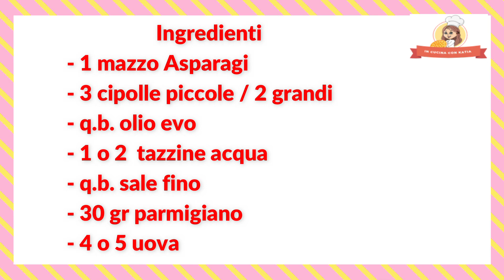FRITTATA DI ASPARAGI | un secondo semplice e veloce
Ciao a tutti ... se dovessi sciegliere tra le tante ricette con gli ASPARAGI questa va per la maggiore a casa mia .,basta un mazzo di asparagi per renderli felici ❤💕 Io come vedrette nel video la preparo con degli ingredienti semplici e alla portata di mano ,però naturalmente la si può arricchire con della pancetta, il prosciutto cotto o crudo ,speck o dei altri formaggi !

Come sempre vi lascio anche qui sotto gli ingredienti come anche nel video ...

Ingredienti IT

● 4 o 5 uova
● 1 mazzo di asparagi
● 3 cipolle bianche piccole
●  q.b. pizzico di sale
●  q.b. olio evo
●  30 gr parmigiano
●  2 tazzine acqua

Ingredients EN

● 4 or 5 eggs
● 1 bunch of asparagus
● 3 small white onions
● to taste pinch of salt
● to taste extra virgin olive oil

Alla prossima video ricetta ❤️❤️